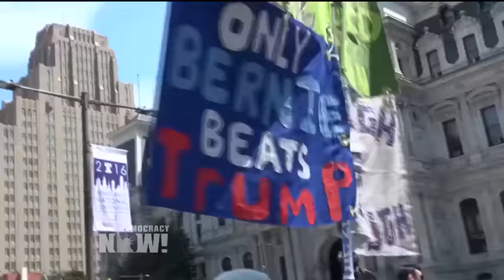Part 1: Clinton vs. Bernie Debate: As Turmoil Rocks Democrats, How Can Progressives Move Forward?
- With the Democratic National Convention about to begin in Philadelphia, we look at the state of the Democratic Party. Many party leaders were hoping to use the convention to display party unity after the long primary fight between Hillary Clinton and Bernie Sanders. But on Friday, Hillary Clinton named Virginia Senator Tim Kaine to be her running mate, angering many Bernie Sanders supporters who had hoped she would have picked a more progressive vice president. On that same day, WikiLeaks released 20,000 internal Democratic National Committee emails showing that some party operatives worked behind the scenes to discredit and defeat Bernie Sanders, and by Sunday Florida Congressmember Debbie Wasserman Schultz had resigned her post as DNC chair just hours before the convention. We are joined by Jess McIntosh, director of communications outreach for Hillary Clinton’s campaign, and Norman Solomon, coordinator of the Bernie Delegates Network and a delegate from California.